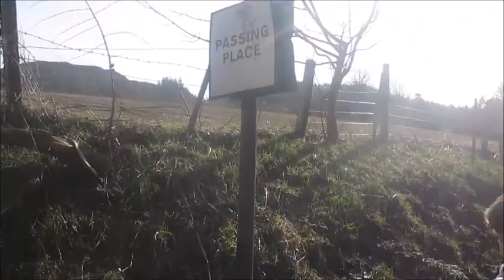IT'S SUNNY IN SCOTLAND!!